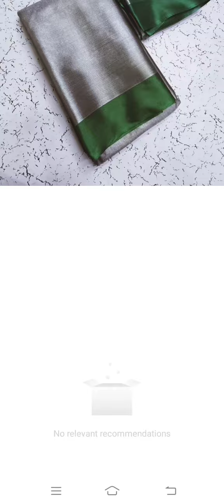Tissue Soft Silk UPPADA modeled Sarees* 890+$ message to 8919916834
Soft Silk tisue  Sarees*

🏵️Zari warp & silk material used

🏵️chit pattu with contrast blouse

🏵️Light weight

🏵️ Used first quality thread for quality💯

Direct Manufacturing Price
 *Price:850+$*